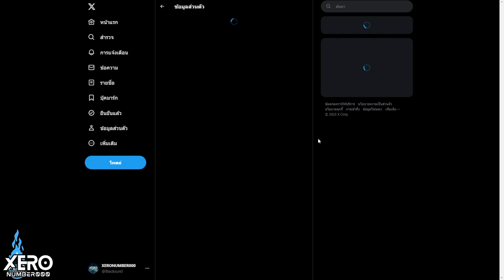【📜Full Game】กิจกรรม: ภาพเงากลางแสงวูบไหว(Web)_EP1 Patch 3.8 I Genshin Impact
0:00 intro มา!!
0:25 เริ่มกิจ
2:10 ภาพที่ 1-3 Mondstadt
4:02 หาพลังงานปลดด่าน
4:44 ภาพที่ 4-6 Liyue
6:58 สรุปสิ่งที่ทำได้ในวันแรก และของรางวัล

1.จงรับชมด้วยความสุภาพเรียบร้อย
2.ไม่พูดถึง  บุคคล/หัวข้อที่ไม่เกี่ยวกับหัวข้อการสนทนา
3.จงสปอยน์เนื้อหาเฉพาะเมื่อได้รับการร้องขอ
4.จงเป็นมิตรสหายที่ดีต่อกัน ไม่แสดงความเห็นเชิงลบ
5.จงรับชมอย่างสนุก และเป็นพลังบวกต่อไป